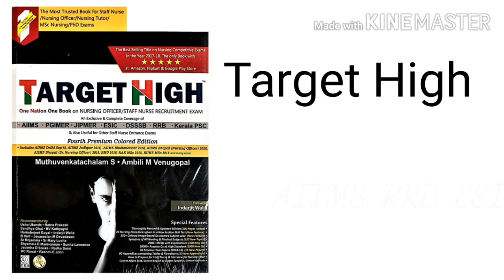Top Five Nursing Competitive Exam Book